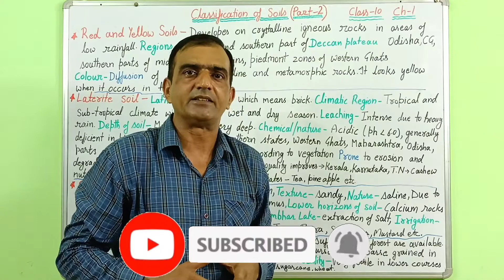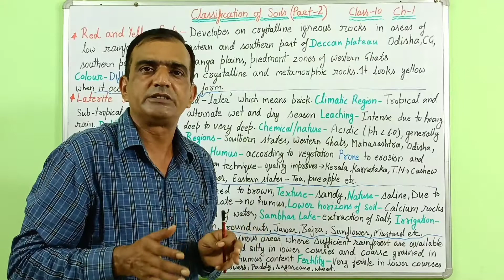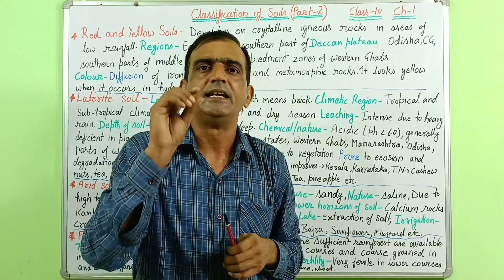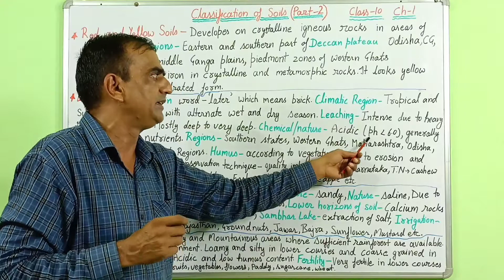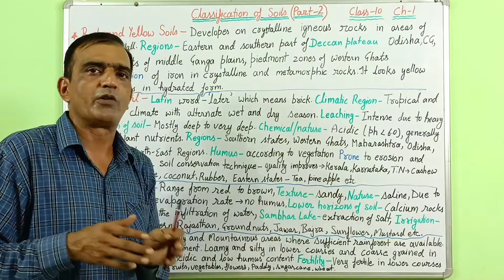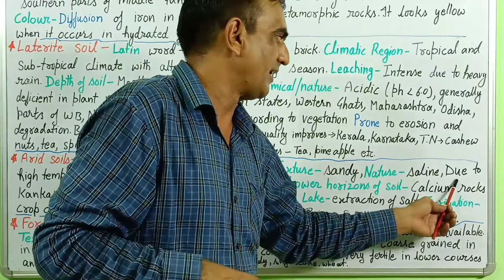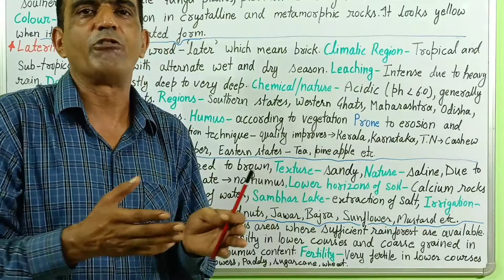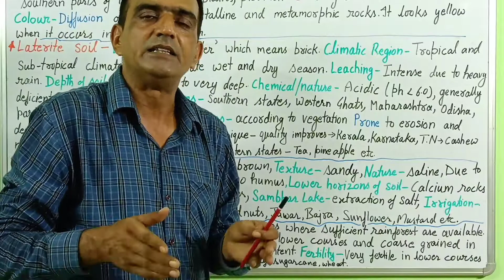Classification of Soils(Part-2),Red, Yellow, Laterite, Arid and Forest soils | 10th Geo SSt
In this video we will study about Red, Yellow, Laterite, Arid and Forest soils.
Knowledge Cultivation